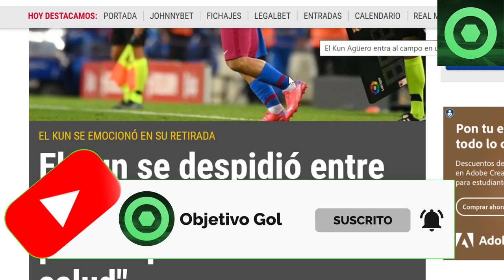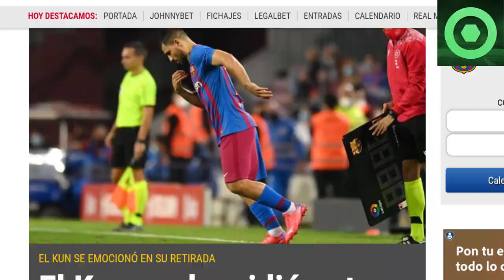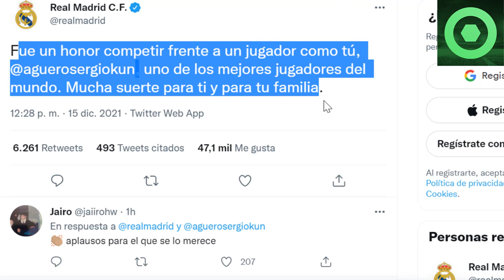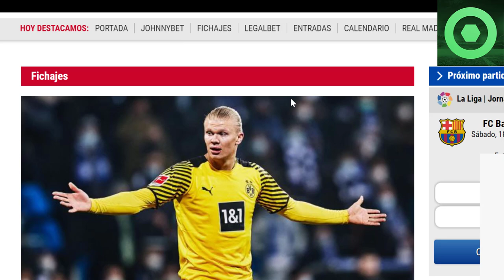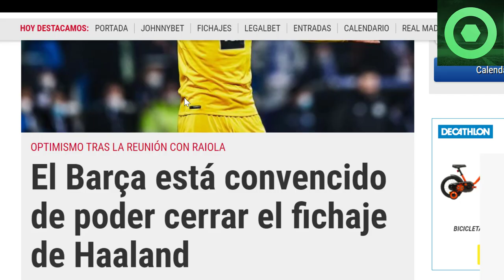🔴 TRISTE ANUNCIO del KUN AGÜERO 🟥 XAVI RECHAZA a un CRACK de la PREMIER 🟥 ÚLTIMA HORA de HAALAND 🟥